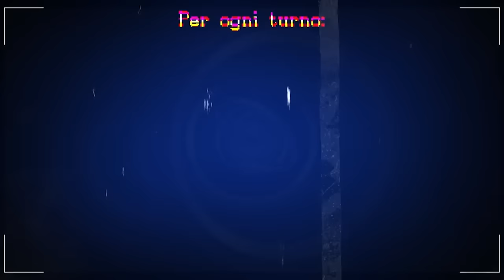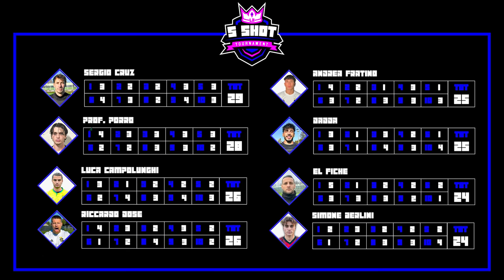⚽️🏆 5 SHOT TOURNAMENT: SERGIO CRUZ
ANDREA FRATINO

SERGIO CRUZ: @sergiocruzufficiale